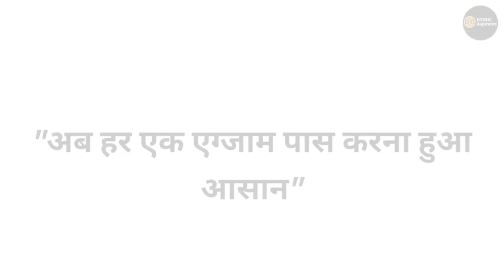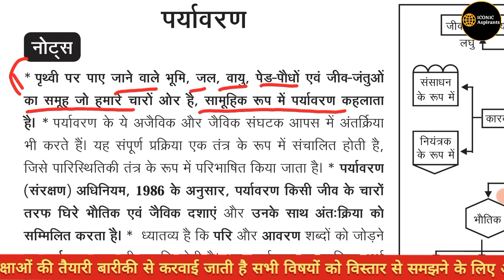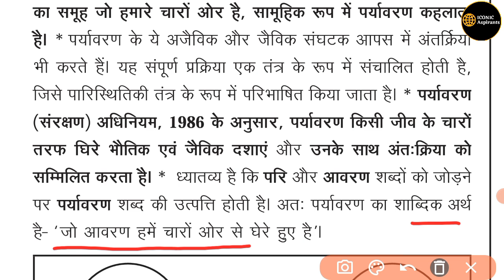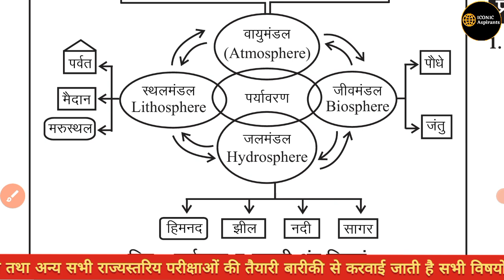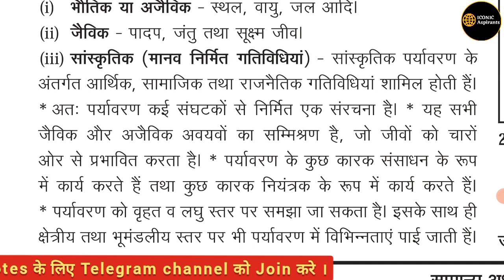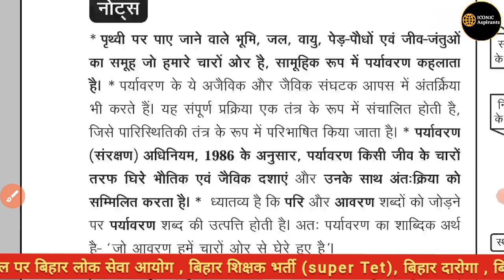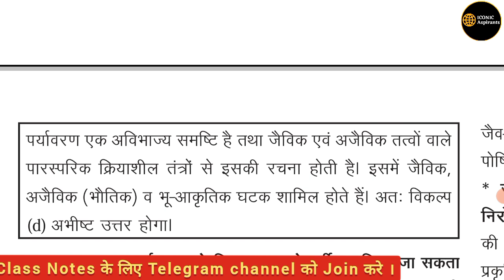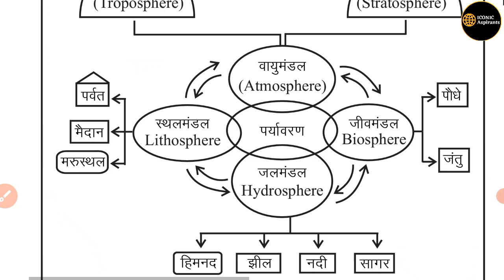Bihar 7th Phase Teacher Niyojan bahali 2023 | EVS Bpsc previous years questions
Bpsc previous question EVS QUESTION
ALL BPSC PREVIOUS YEAR QUESTIONS
bpsc
Bihar teacher vancany 2023
Bihar public service commission
Education video
Edudation
Ranjeet IAS Sir Book
Ranjeet IAS sir practice Set Bpsc Shikshak Bharti
Ranjeet IAS Practice set bihar tet exam
Kiran Publication practice Set
Kiran shikshak exam practice Set
Kiran Super Tet practice set
Rukmani publication bpsc super tet practice set
Rukmani publication
bpsc super tetthe platform practice set
bpsc super tet practice set 2023
bpsc super tet new practice set 2023
बिहार शिक्षक भर्ती  महा मैराथन 2023
Bihar 7th Phase Teacher Niyojan Maha Marathon
Bihar 7th Phase 2023 Bahali Teacher Niyojan | General Studies |Class Notes PDF I BPSC By Lokesh sir
bihar 7th phase, bihar teacher 7th phase maths,
bihar teacher 7th phase, bihar teacher 7th phase cdo
bihar teacher niyamawali 2023, bihar teacher vacancy
super tet ki taiyari
bihar gk for 7th phase teaching
bihar special gk, bihar stet science
maha marathon class
ctet, bihar super tet 2023
 ctet evs, evs for bihar

bpsc 2023 new pattern

Book Credit : S.k sir

Jai Hind 🇮🇳